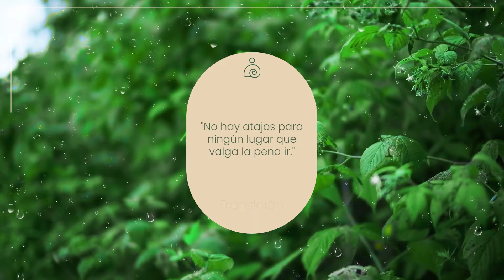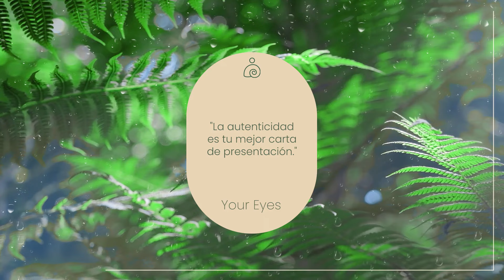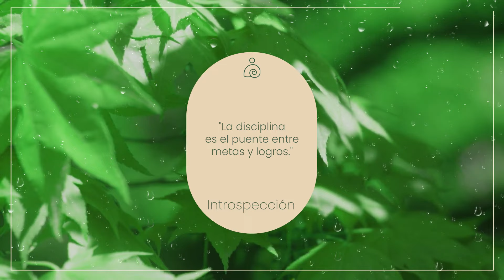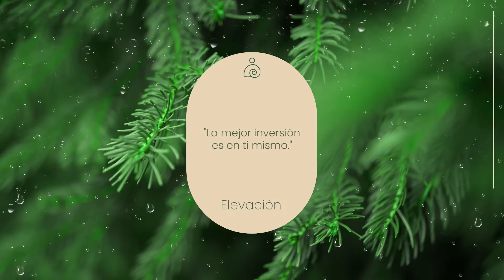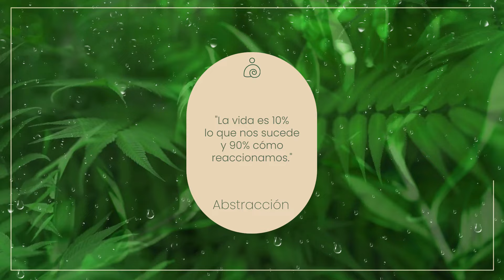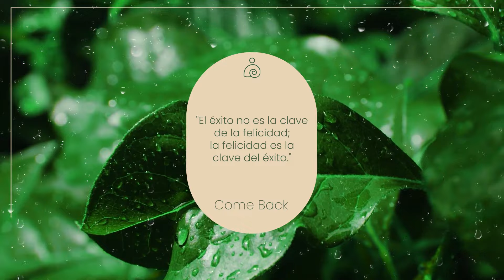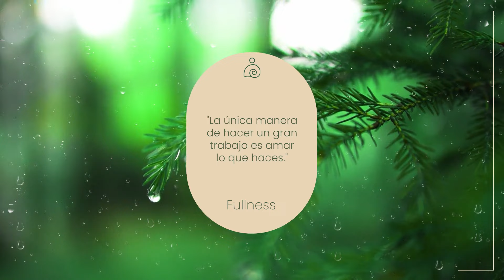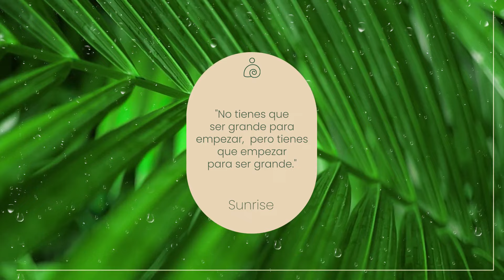🌿Música Instrumental 2024 / Inicia tu día positivamente / Para levantar el ánimo -